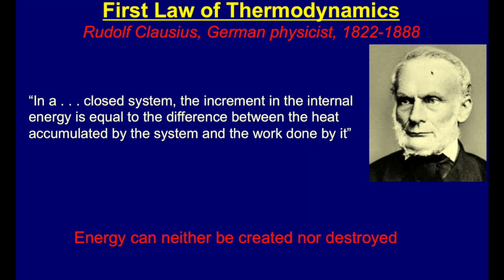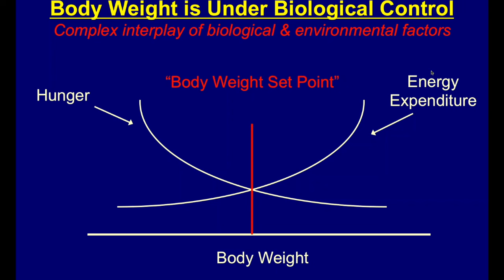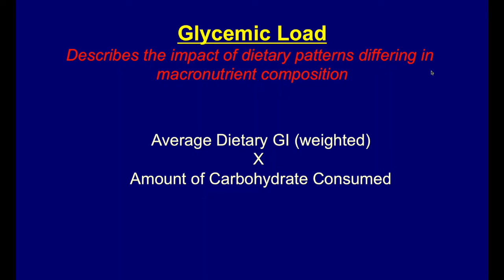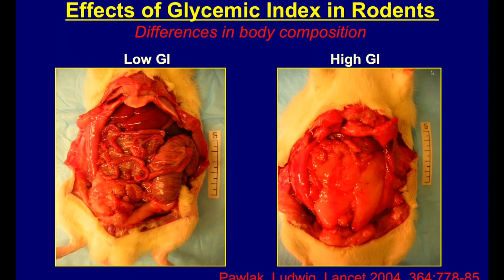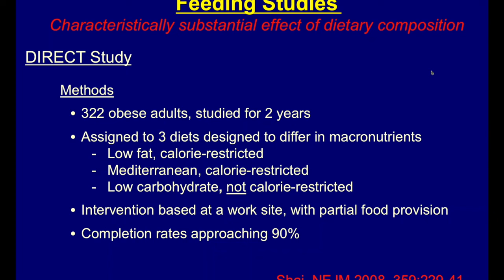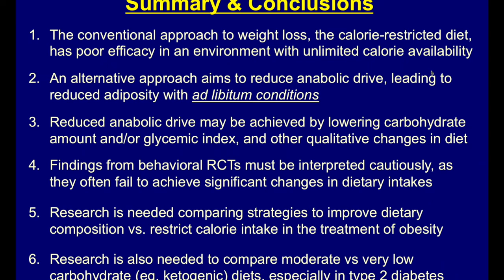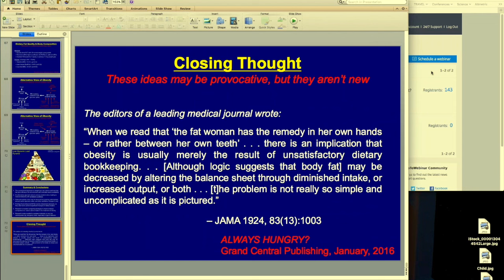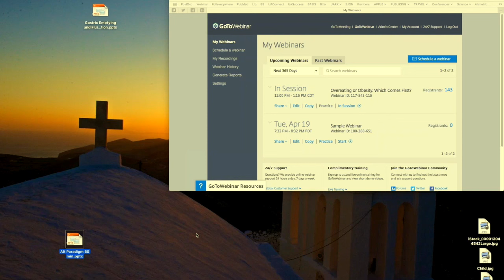David Ludwig. Overeating or Obesity: What comes first. 2016-04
This video is about a lecture of Professor David Ludwig from Harvard University on obesity and its complications